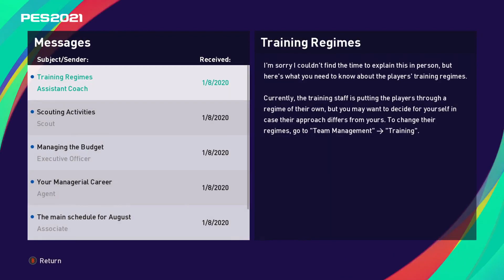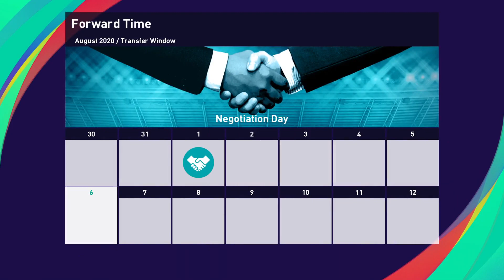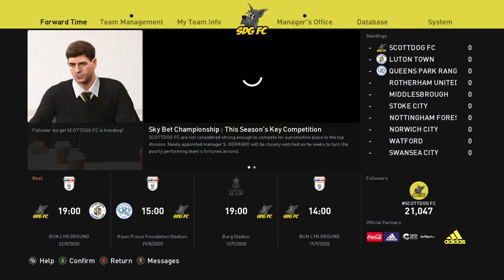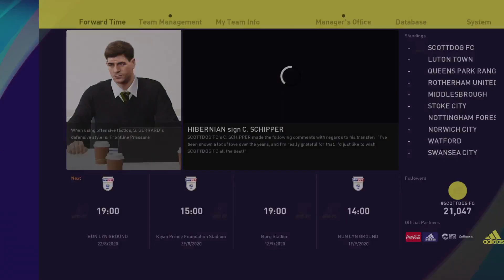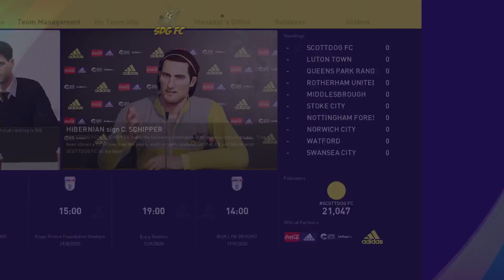eFootball PES 2021 Master League Superstar Fully Manual 01 ScottDogGaming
►Game with me on:
XBox Live: ScottDogGaming
PSN: ScottDogGame
Steam: scottdoggaming